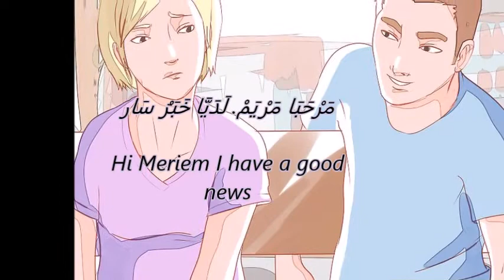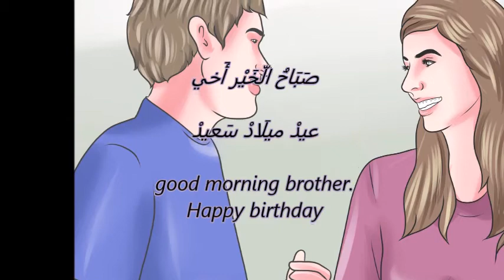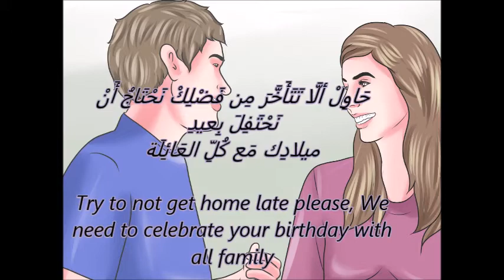Learn Arabic through conversations/ Let's celebrate: لِنَحْتَفِلْ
In these two conversations,, you are going to learn more new vocabulary and expressions when you are happy with a new event in your life and you want to celebrate it.